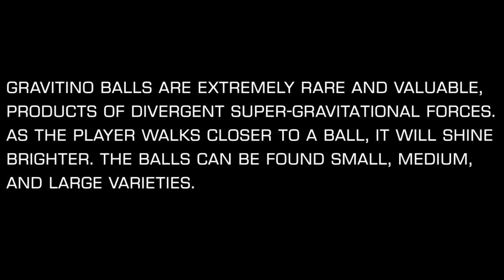The Adventures of the Gravitino Balls (A No Man's Sky tale)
Gravitino balls.  I had to have em.  This is my story.